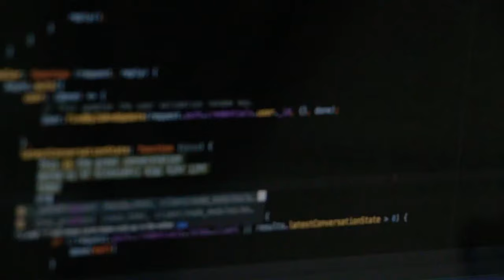Coding | Programming | Background Video FHD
background,
background music,
background video,
background music no copyright,
background video for montage,
background music for videos,
background meme,
background video effects hd,
background video 4k,
background animation,
backgrounds,
HD
coding background,
coding background video,
coding background music,
coding background loop,
coding background 4k,
html coding background image,
html coding background color,
hacker coding background,
coding intro video background,
coding animation background,
computer coding background,
background music for coding,
coding for background image in html,
background music while coding
programming background music,
programming background,
programming background video,
programming background loop,
html programming background image,
computer programming background,
c programming background,
programming code video background,
background color in c programming,
c programming background color,
background music for programming
programming language,
programming with mosh,
programming knowledge,
programming tutorial,
programming motivation,
programming for kids,
programming basics,
programming a game,
programming arduino,
programming ai,
programming a chamberlain garage door opener,
programming algorithms,
programming a directv remote,
programming a robot,
programming a universal remote,
programming a honeywell thermostat,
a programming language,
a programming language apl,
a programming language for games,
a.i programming tutorial,
programming bangla,
programming baofeng,
programming bootcamp,
programming books,
programming basics crash course,
programming bangla tutorial,
programming beginners,
programming baofeng bf-f8hp with chirp,
programming background music,
delta vfd-b programming,
macro b programming,
fanuc macro b programming,
pmx500ic/b programming
programming music,
programming motivation,
programmingknowledge,
programming language,
programming with mosh,
programming song,
programming c++,
programming basics,
programming android apps,
ios,
swift